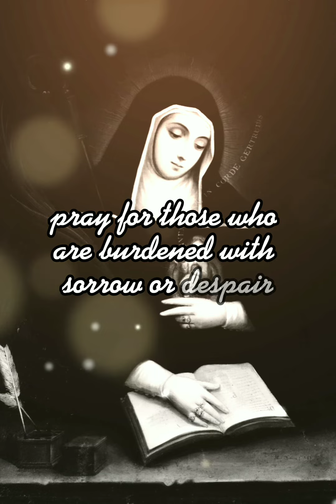Prayer to Saint Gertrude the Great | Daily Catechism Worldwide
O Saint Gertrude the Great,
faithful servant and mystic of God's love,
we come before you with reverence and trust.

In your deep contemplation and devotion,
you experienced the profound love of our Lord.
Guide us in our spiritual journey,
that we may open our hearts to God's infinite love.

Saint Gertrude, you had a special devotion to the Sacred Heart of Jesus,
teaching us the importance of placing our trust in His mercy.
Intercede for us, that we may experience the transformative power
of His love and mercy in our lives.

Pray for those who are burdened with sorrow or despair,
that they may find solace in the compassionate heart of Jesus.
Help us to console and uplift one another
with the same love and kindness you showed to those in need.

Saint Gertrude, patroness of the West Indies,
pray for the people of those lands,
that they may be filled with the love and grace of Christ.

May your example inspire us to live with humility and charity,
ever mindful of the presence of God in our lives.

Saint Gertrude the Great, pray for us,
that we may grow in holiness and deepen our union with God.

Amen.